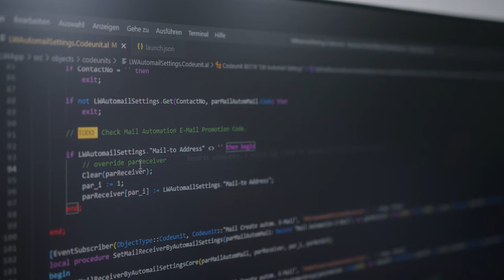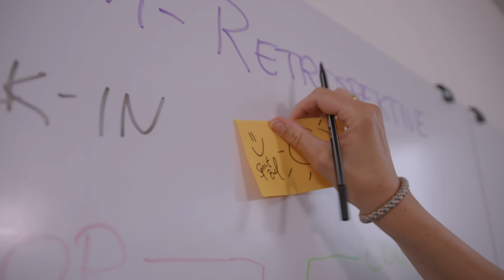Karriere bei MAC IT-Solutions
Karriere bei MAC IT-Solutions: Gestalte mit uns die Zukunft des Online-Handels!

Gemeinsam sind wir besser und im Team erfolgreicher! Bei uns zählt jede Idee - egal, von wem sie kommt. Wir verbinden Ideen, meistern große Aufgaben und schaffen IT-Lösungen für den E-Commerce von morgen. Werde Teil unseres zugewandten Teams und einer Kultur, die mit ehrlichen Werten eine großartige Gemeinschaft schafft. Mit Deinem Antrieb und Deinen Ideen bist Du bei uns bestens aufgehoben! Und Du findest auch genau die richtige Rolle für Dich – mit genau den richtigen Perspektiven. Wir haben den richtigen Job für Dich, damit Du richtig Karriere machen kannst.

E-Commerce startet mit uns. Bist Du dabei?